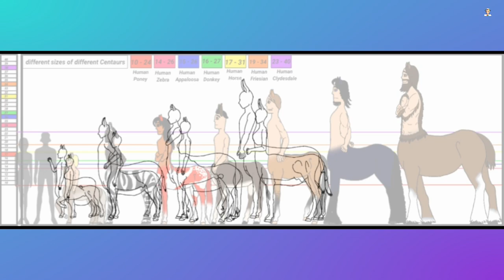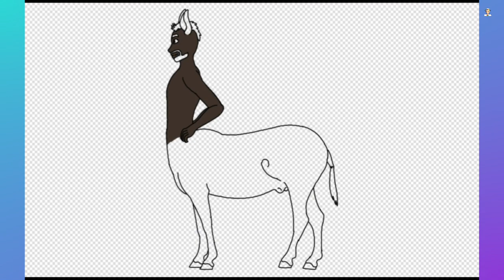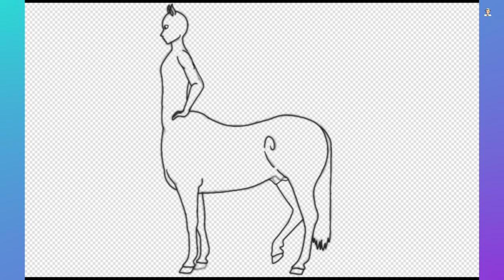speed drawing: These are boys and girl centaurs. Different sizes and species of centaur's.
These are boys and girl centaurs.  Different sizes and species of centaur's.   This took me a long time to make.  I have an old version of this but only the boys.

Human pony.  The human pony. size of smaller than all the West, but don't judge them because of their small size. They can still kick butt literally.

Human zebra.  The human zebra is an interesting coat color filled with Black stripes with a white body.  And different stripe patterns.

Human Appaloosa paint.  The human appaloosa paint is their most unique.  Because of their coat patterns.  And a lot more wild than the cousins the Human mustangs.

human donkey.  The human donkey is the smartest one.

Human Mustang.  The human Mustang is a stubborn one.

Human fusion. Human fusions Is the second strongest.

Human clydesdale.  The human clydesdale is The strongest of them all and the most calmness.